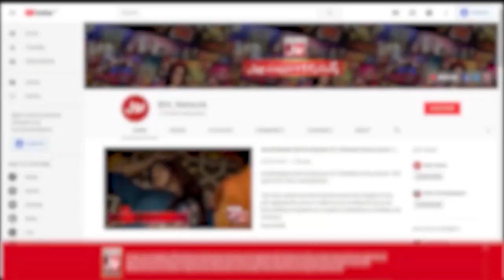Star Quizzer | Farooq Sattar Played Quiz Competition | Faysal Quraishi | BOL Entertainment